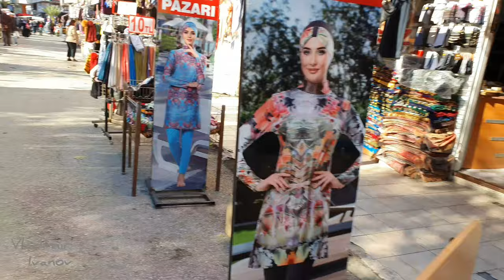Terra City, Mark Antalya и пятничный базар.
Здравствуйте,  друзья!)